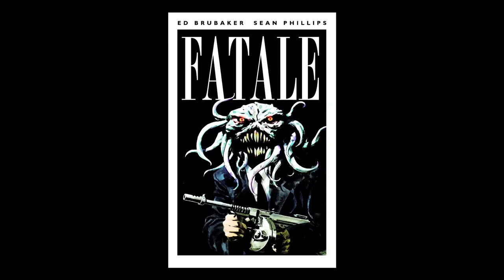FATALE Trailer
Here's the trailer for Fatale, the new comic series by Ed Brubaker and Sean Phillips, coming in January 2012 from Image Comics